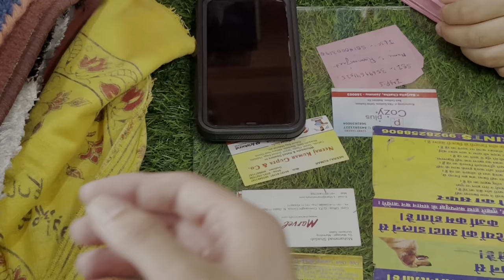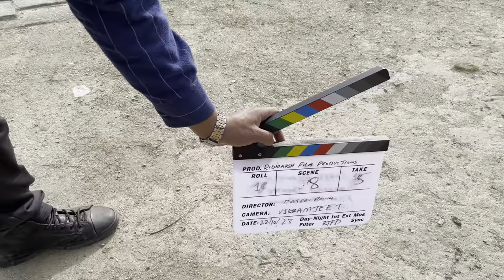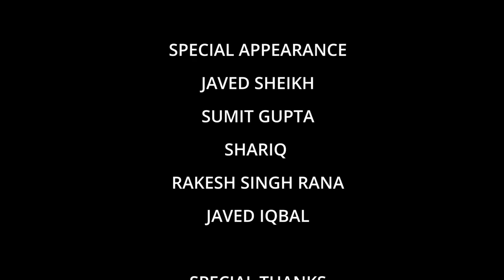PANDI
Pandi short film is based on life of a person named Pandi who is a labourer by professional a very simply guy who strugle daily for work and food. His life is not so comfortable what ever he earns is so less than what he expects. Shop keepers took lots of work from him but pays very less, one fine day when he didnt find work he met with a stranger who guided him to a park where film shooting was going on, to find work there, this turns his life but he was so unfortunate after few assigments they left him and went back to mumbai without informing him, now nobody offers work to him as a labourer because he is now a star of the city. At last he decided to do suiside but god has different plans for him.

All characters are fictious and do not resemble with any person dead or live and if so it will merely be a coincident
We do not claim any right on Music or tunes used in this short film and it belongs to its original owner
we donot support cigrete smoking it is injurious to health.

Its a Ridhiaksh Film Productions presentation
Writer & Director
Rajeev Rana
Story
H Attaullah
Camera
Rajeev, Vikramjeet, Altmash,Simran
Assistant Director
Altmash & Sharun Dev
Set & Locations
H Attaullah
Property & Costumes
Gamgeen
Makeup
Simran
Lights
Ishaq